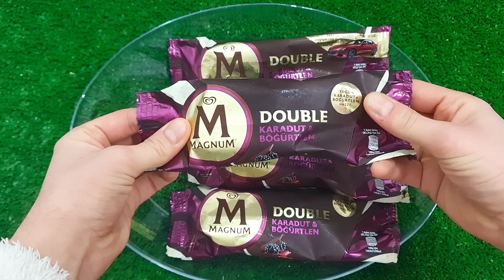NEW COLORS COLORFUL MAGNUM ICE CREAM VS MEAT GRINDER NEW VIDEO